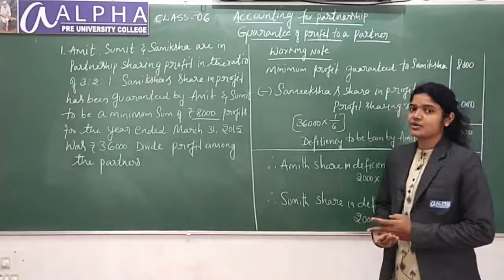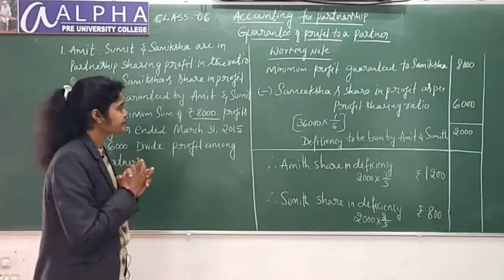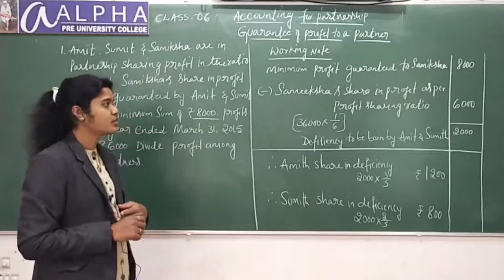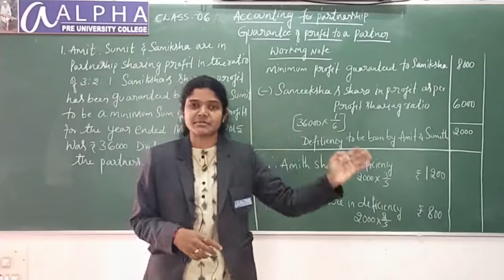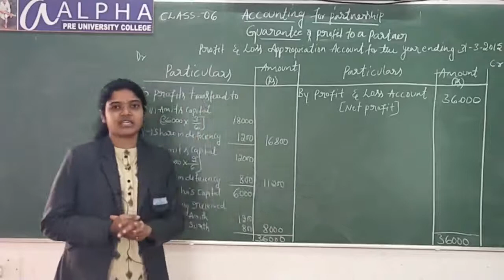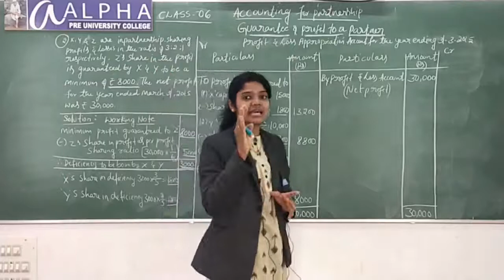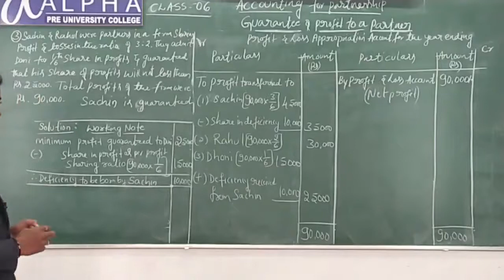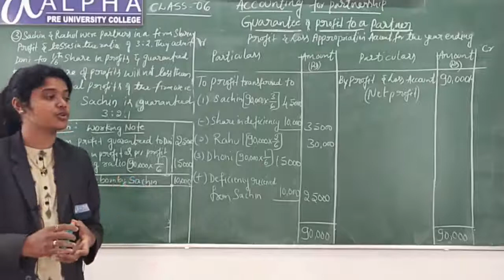II PUC Accountancy 6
By Pratheeka  K M HOD Department of Commerce Alpha Pre University College K R Nagar Mysuru District.